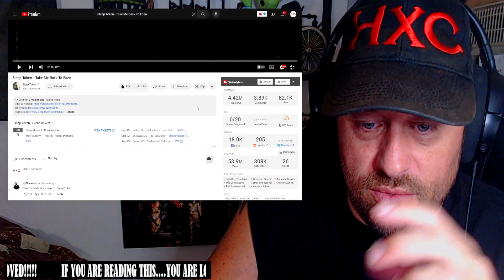Sleep Token - Take Me Back To Eden REACTION!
Use this address:
Highly Combustible

AlphaTyler @AlphaTylerContent
We Streem @SubparProfessional
Simple @itrSIMPLE

Show @Sleep-Token some love!